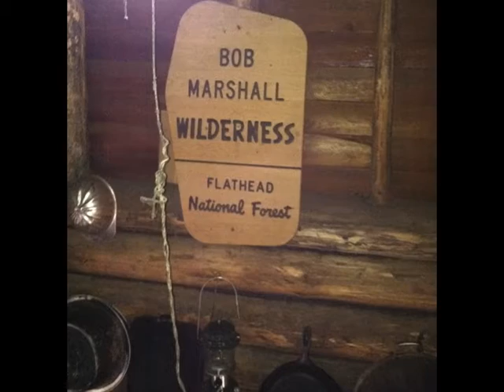"Roadless"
Composed for the Bob Marshall Wilderness "Artist-Wilderness Connection" Residency Program.  Premiered by the "Three Rivers" Saxophone Quartet on May 28th, 2014 at the Meadow Hill M.S. in Missoula, Montana